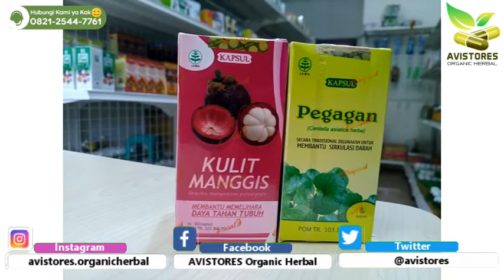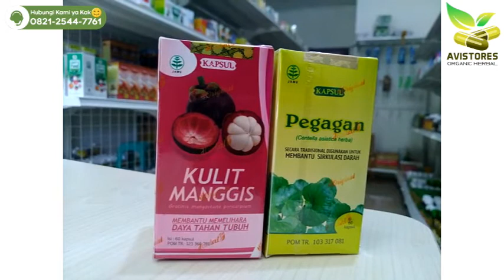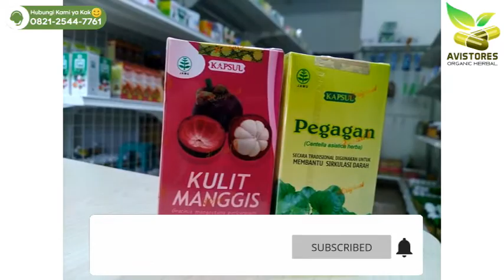Formulasi Obat Herbal Solusi Mengatasi Insomnia Sulit Tidur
Formulasi Obat Herbal Solusi Mengatasi Insomnia Sulit Tidur | Pegagan, Kulit Manggis, Biji Pala
Insomnia adalah gangguan tidur yang menyebabkan penderitanya sulit tidur, atau tidak cukup tidur, meskipun terdapat cukup waktu untuk melakukannya. Gangguan tersebut menyebabkan kondisi penderita tidak prima untuk melakukan aktivitas keesokan harinya.

Kualitas dan kuantitas tidur memengaruhi kualitas hidup, serta kesehatan seseorang secara keseluruhan. Tidur yang tidak cukup akan menimbulkan gangguan fisik dan mental. Pada umumnya, butuh 8 jam tidur dalam sehari untuk menjaga kondisi tubuh tetap fit.
☎️ Call Center :
📕 Facebook Pages : AVISTORES Organic Herbal